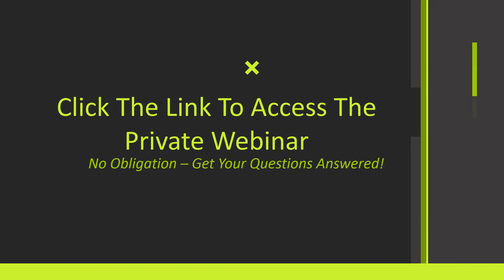Learn How To Make Money Online - Free Webinar - Profit Canvas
Profit Canvas is the complete toolbox that gives you everything you need to start a profitable online business!

Profit Canvas is an amazing set of tools to help anyone start and run an online business from home. It's one of the best work from home business opportunities available today!